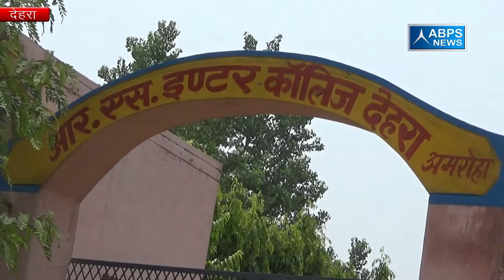ग्राम-देहरा, ब्लॉक-अमरोहा, जिला-अमरोहा